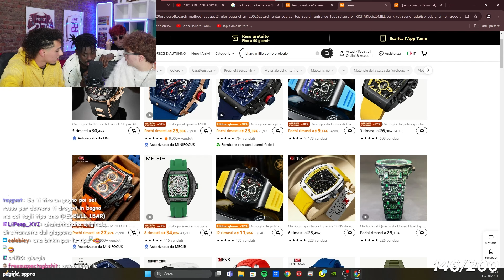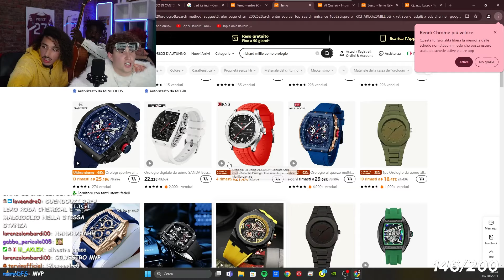Freestyle & Disagio Con Il Rosso,Astro,Silvestro Baffo & Fubbe! W/Ghali